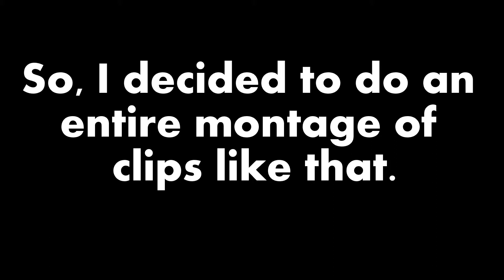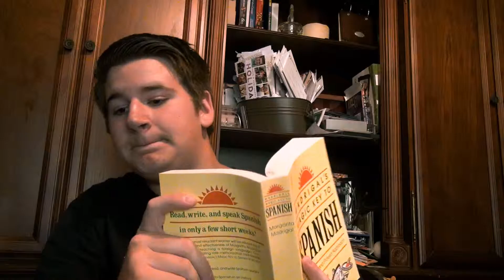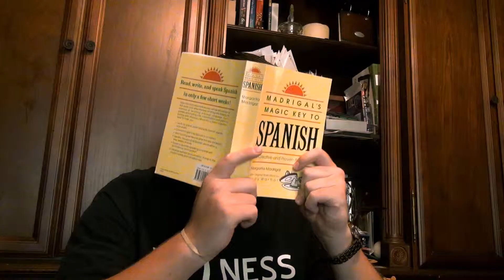The Clone Compilation of Continuity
Just something I threw together. I know it's amateur, but hey, I AM an amateur.

Written, Directed, Filmed, and Edited by: Ben Rebmann